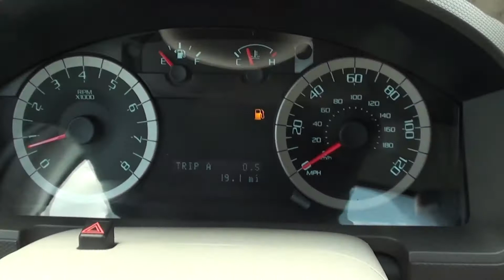FOR SALE 2012 FORD ESCAPE XLT STK# 20932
Cargo Package and Sun & SYNC Package (Moonroof). Super gas saver! Perfect SUV for today's economy! HERE'S THE DEAL!! Imagine yourself behind the wheel of this stunning 2012 Ford Escape. Enjoy the safety and great visibility when you sit up high in this gas-saving SUV.